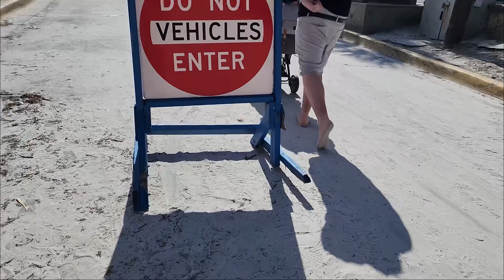Florida Travel Vlog| Daytona Beach, Lunch at seafood restaurant,and Alex first time to eat oysters😂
Hello y'all! I'm Sheena, I'm a proud filipino married to an american guy currently living her in U.S, I'm a loving wife and a stay at home mom with my two beautiful kids. Here on my channel I share lots of videos on cleaning, home decor, organization, mom life and cooking.Thank you all so much for all the love and support. God bless you. Love you all.